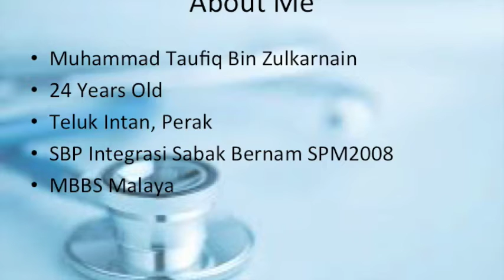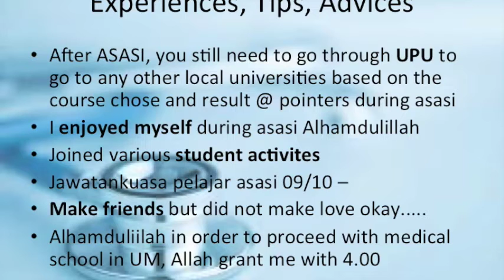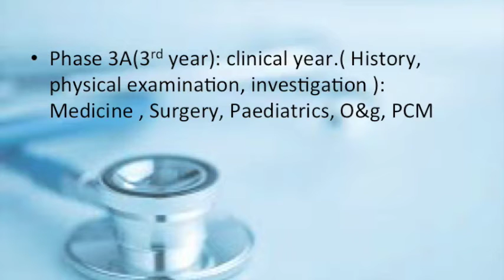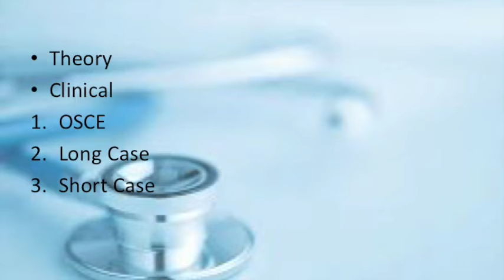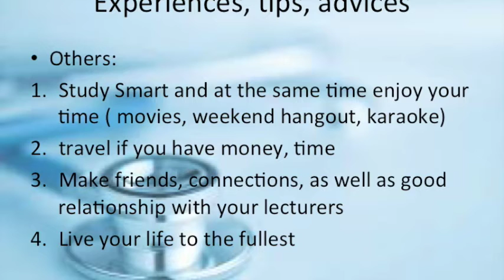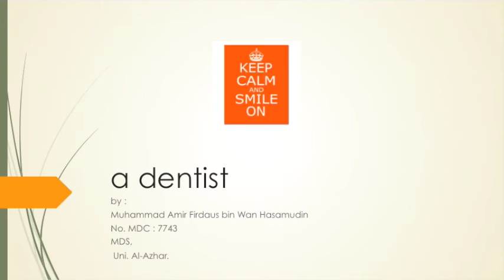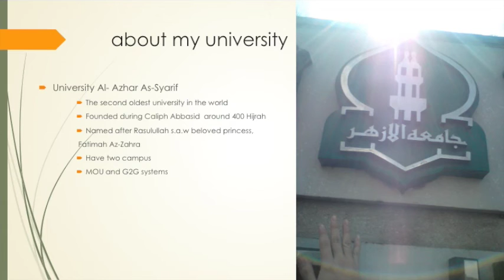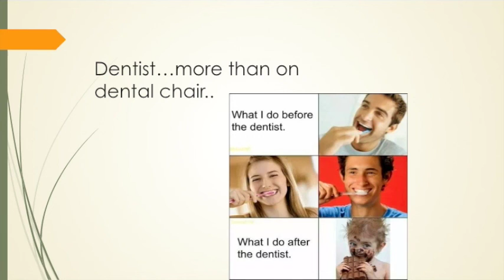Bicara Alumni (Perubatan & Pergigian) SBPISB 2015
Perkongsian daripada Taufiq (graduan UM) dan Amir Firdaus (graduan Al-Azhar).